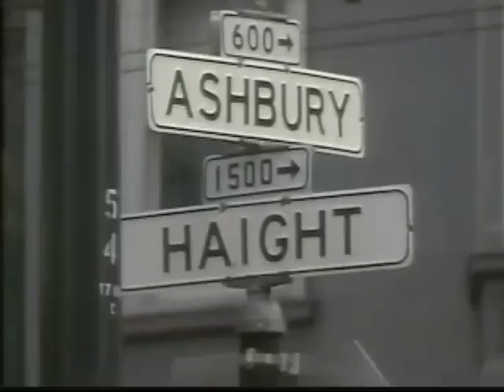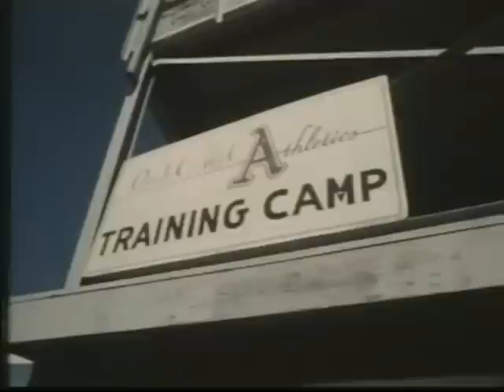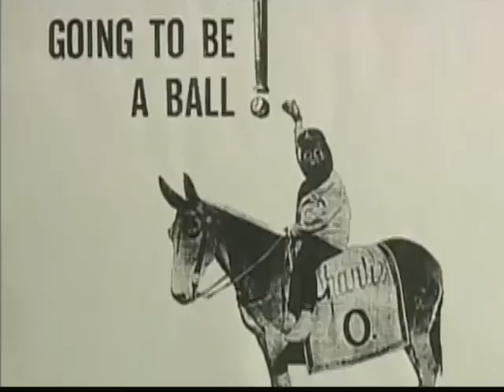Rebels of Oakland: The A's, The Raiders, The '70s Part 1